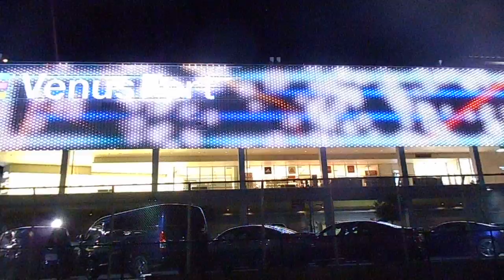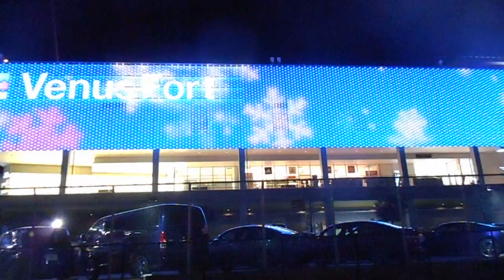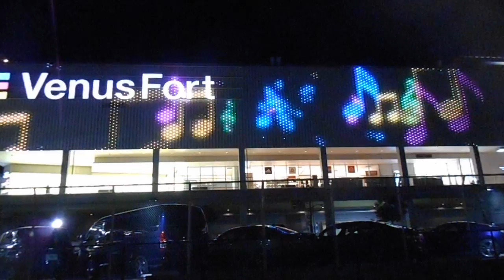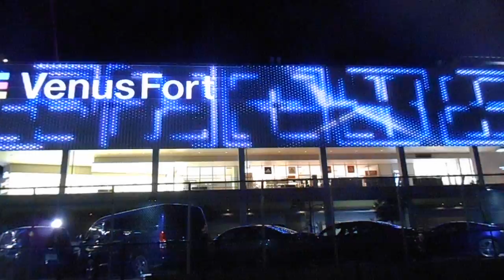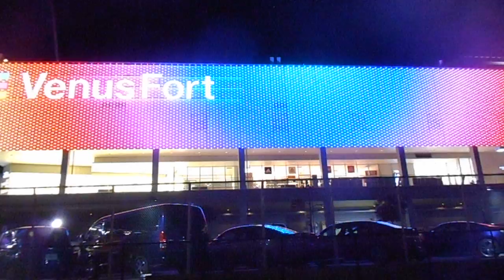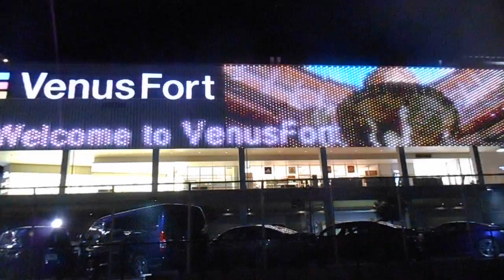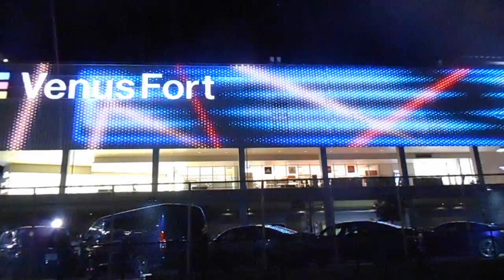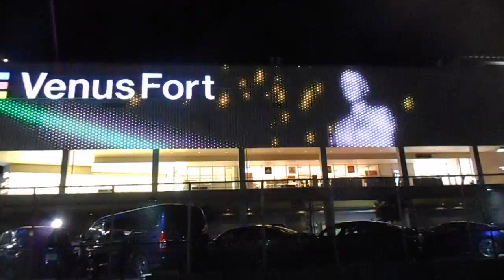DSCN5109お台場 ヴィーナスフォート20160126壁面イルミネーション